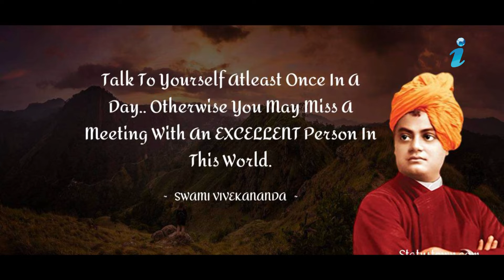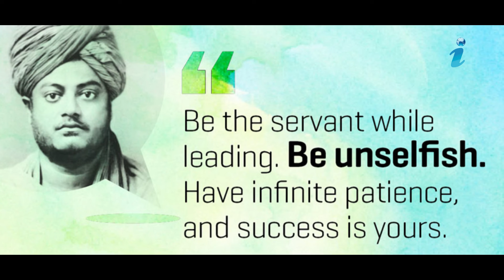Motivational lines by Swamy Vivekananda Ji